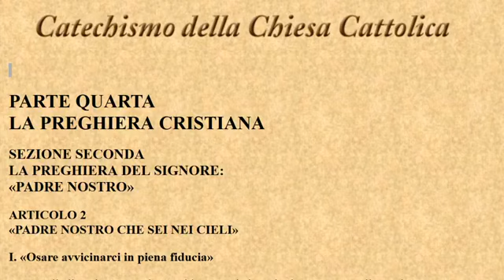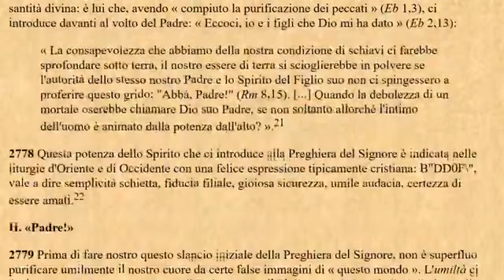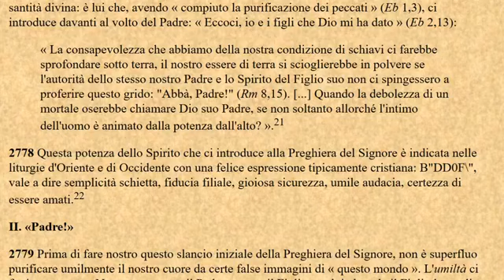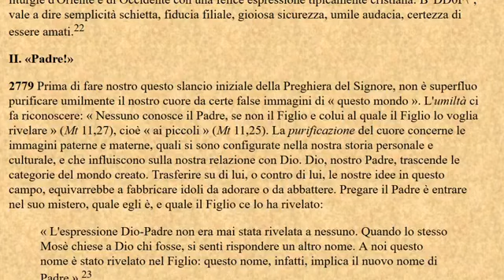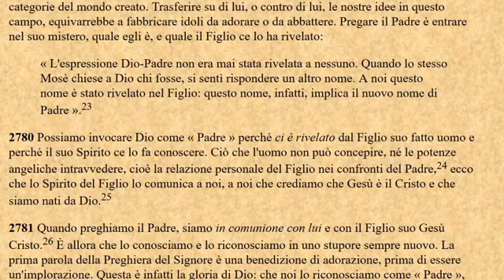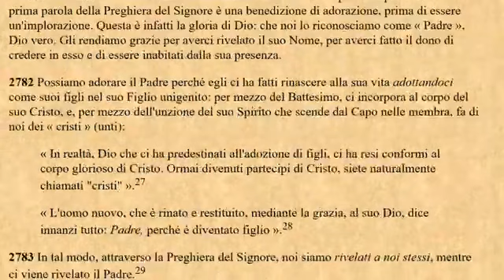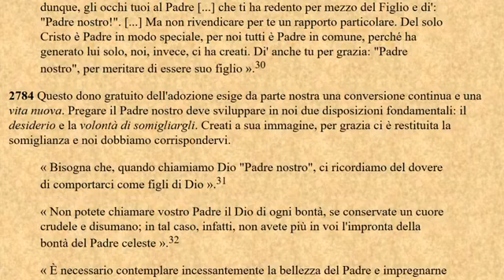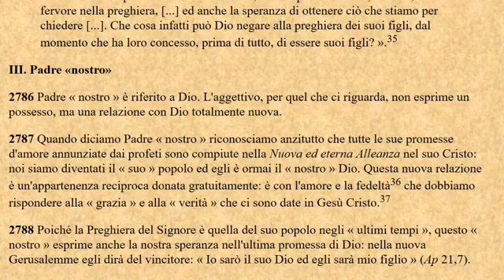LA PREGHIERA DEL PADRE NOSTRO secondo il Catechismoo e la tradizione della Chiesa Cattolica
File E0188 pubblicato sulla pagina facebook Regina della Pace di Medjugorje in data 16 novembre 2018